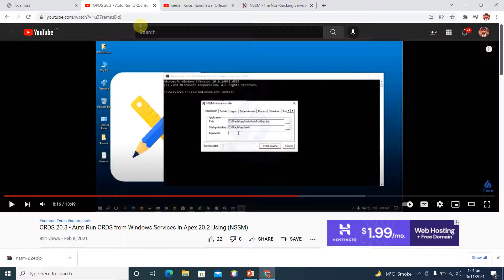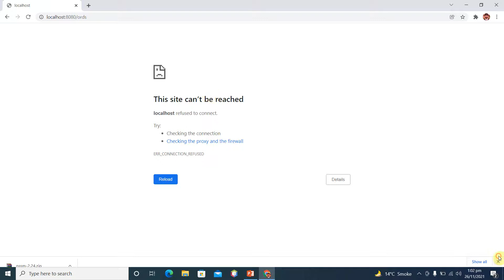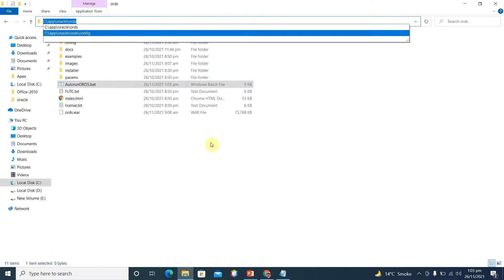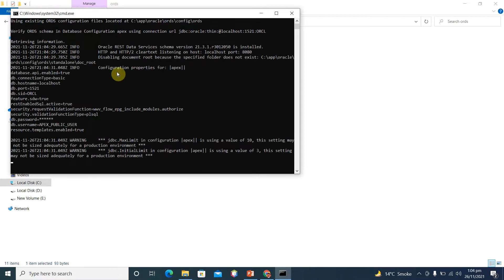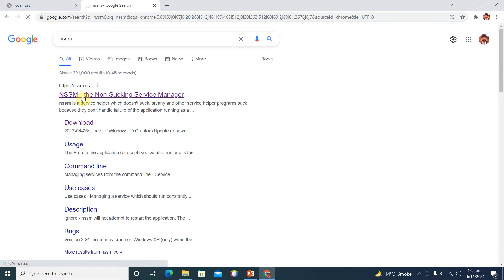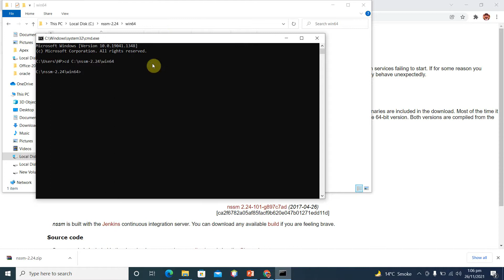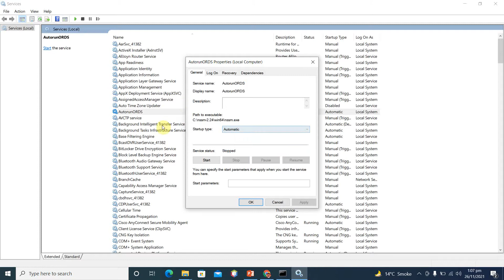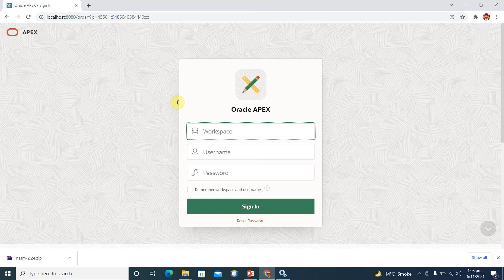4.ORDS Autorun Service @ Windows Restart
1. Apex ORDS Autorun at windows restart
2. How to create windows service from java jar file